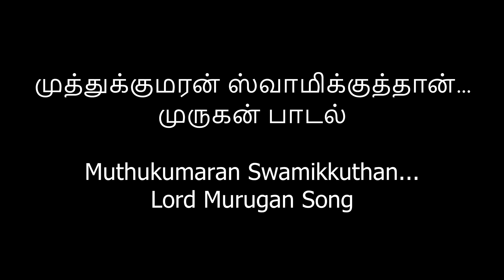முத்துக்குமரன் ஸ்வாமிக்குத்தான்... முருகன் பாடல்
Muthukumaran Swamikkuthan...
 Lord Murugan Song